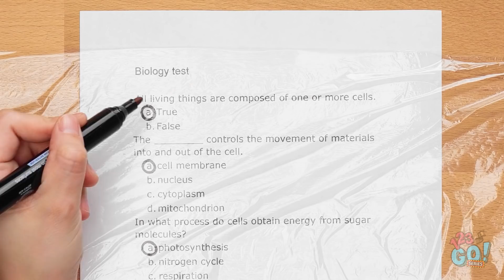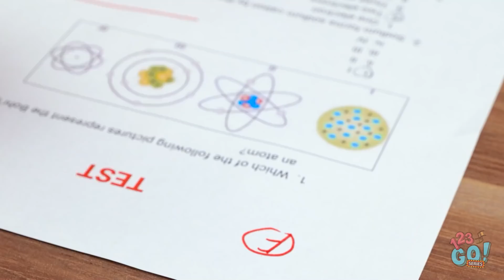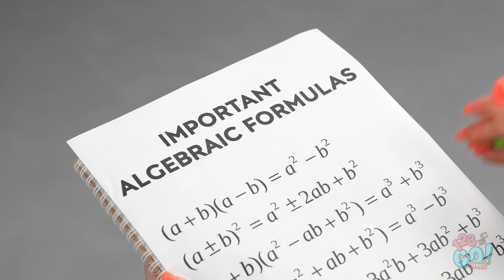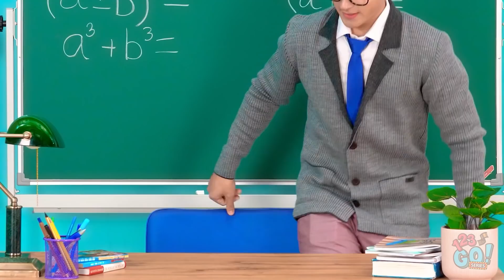TOP SECRET SCHOOL HACKS || Cheating School Hacks And Funny Tricks by 123GO! SERIES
School is hard and no body wants the tress of exams or tests, so hopefully these cheating hacks help you get an A.